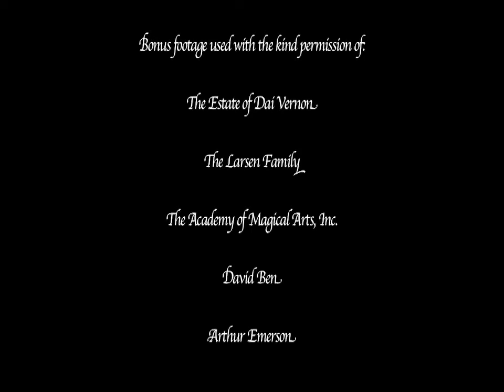Dai Vernon The Professor of magic Revelations 30th Anniversary Edition Box Set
It's been 30 years since the initial release of Revelations, the monumental video set that immortalized the life and work of perhaps one of the greatest magicians who ever lived - the Professor himself - Dai Vernon.

In celebration, L&L Publishing is releasing the Revelations 30th Anniversary Box Set which features all 17 volumes of Revelations digitally remastered on 8 DVDs. Also included are three bonus DVDs that contain extremely rare footage of Vernon lectures from the 1970's - almost six hours of material that almost no one has ever seen before. Included also are four audio CDs of Vernon lectures from the 1960s and two commemorative booklets. The first is a facsimile of the original Videonics Revelations catalog with comprehensive commentary on each volume by Sid Lorraine while the second contains Dr. Gene Matsuura's original notes made at Dai Vernon's farewell lecture in 1976. Everything is packaged in a full color slipcase that is sure to make this set one of the most desirable magic keepsakes ever released.

David Ben's introduction that appears in the beginning of Gene Matsuura's notes booklet:

"Will wonders never cease?
When it comes to Dai Vernon, apparently not.

This celebration of the 30th anniversary of Revelations, the series produced originally in 1982 by Hans Zahn in Newfoundland, attests to that amazing legacy and it provides yet another generation of magicians - old and new - the chance to experience Dai Vernon and his magic.

This compilation is much more than just a repackaging of the original discs. With additional footage from the celebrated $1,000 Lecture Tour in the mid-1970s, private videos shot by Bill "The Prez" Larsen at The Magic Castle, and supporting documentation and ephemera, magic aficionados and historians now have an accurate portrayal of perhaps the most celebrated thinker and performer in magic during his "Late Period."

Start with Vernon's lecture at the Washington Press Club in August 1973, courtesy of Arthur Emerson. (Still images of Arthur Emerson and Vernon were inserted for the first minute or so because the initial quality of the video was suspect. Your patience, however, will be rewarded.) Vernon is 79 years old at the time. That's right, 79! It is Late Vernon, Second Wave.

Next, screen the October 9, 1976, lecture at The Magic Castle. Here Vernon is reprising the content of the $1,000 Lecture Tour. He is now 82. Again, it is Late Vernon, Second Wave.

Take a break and turn to the notes provided by Dr. Gene Matsuura. Dr. Matsuura was a confidant of many of the most esteemed sleight-of-hand magicians of the 20th century. He is a real student of magic and, in particular, the magic of Vernon. He is also renowned for the quality of his observations and notes. We thank Dr. Matsuura for agreeing to release his personal notes on Vernon's $1,000 Lecture Tour appearance in Sacramento. His observations are astute, and the nuance he flags worth studying. -- More